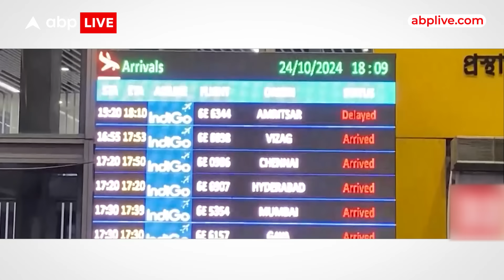Cyclone Dana : 'Dana' को लेकर पश्चिम बंगाल सरकार भी अलर्ट...पश्चिम बंगाल में NDRF की 17 टीमें तैनात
News:
तूफान दाना को लेकर पश्चिम बंगाल सरकार भी अलर्ट...मुख्यमंत्री ममता बनर्जी कंट्रोल रूम पहुंची और रातभर निगरानी केंद्र में रहकर राहत इंतजामों की जानकारी लेती रहीं
नैट..सीएम ममता बनर्जी ने कहा कि सभी अधिकारियों को अपने-अपने जिलों में स्थिति पर नज़र रखने के निर्देश...लोगों की जान बचाना सबसे अहम काम है।